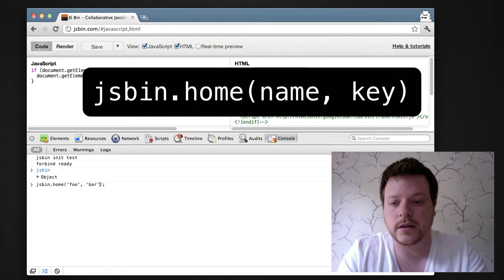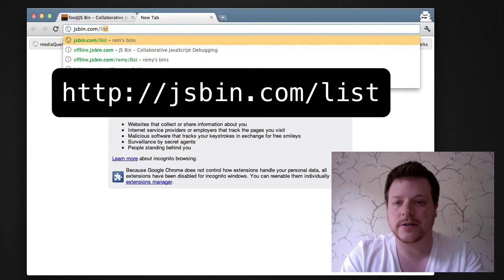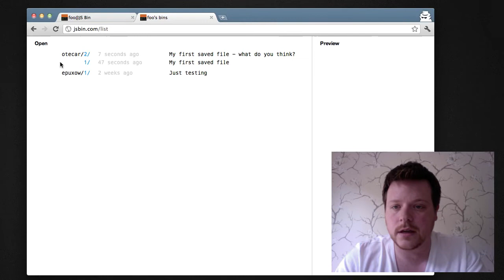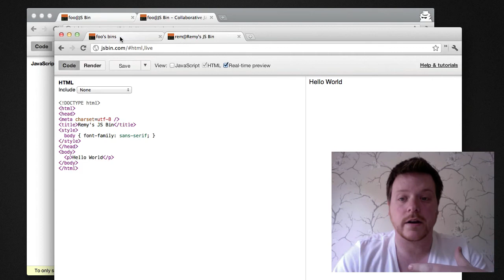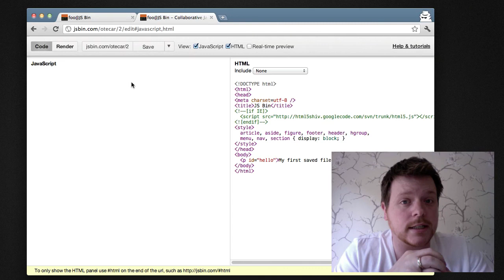JS Bin: saving your history (beta)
New feature in the beta features: the ability to retrieve a history of your saved JS Bins.